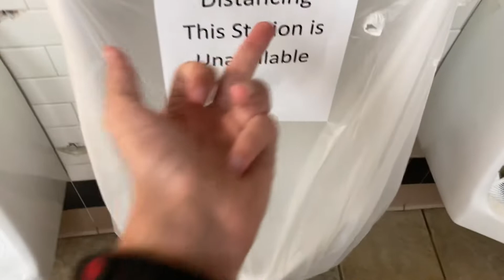2,896. AMF Mt Lebanon Lanes Men’s Restroom Reshoot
Reshoot of the same restroom as video 114.